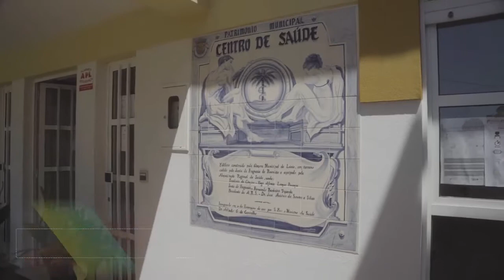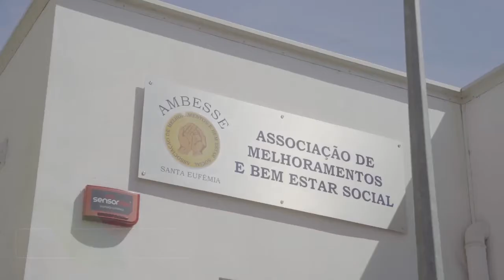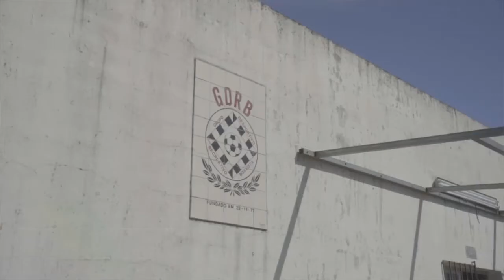Rota das Freguesias_Santa Eufémia e Boa Vista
A Rota das Freguesias passou por Santa Eufémia e Boa Vista.
São duas freguesias com uma forte diversidade económica e com grande pujança e empreendedorismo.
As necessidades ao nível das infraestruturas na área da saúde são algumas, mas os setores social e educativo marcam a diferença.
Veja aqui o resumo da visita.